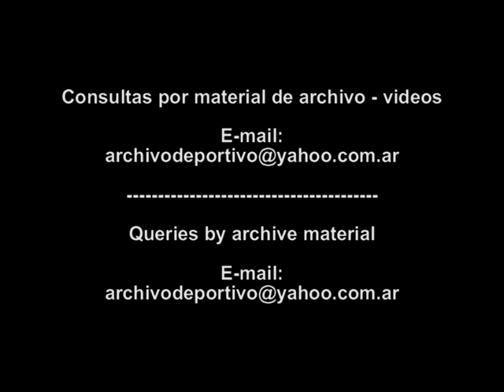Futbol Estudiantes de La Plata vs Boca Juniors (2-1) - DiFilm (1995)